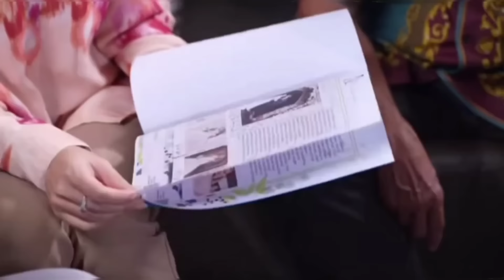SALEHA DI USIR RIYANTI!!! DUH DARMAWAN JUGA.. NANDO BELLA SIAPKAN PERNIKAHAN.. TRAILER SALEHA SELASA